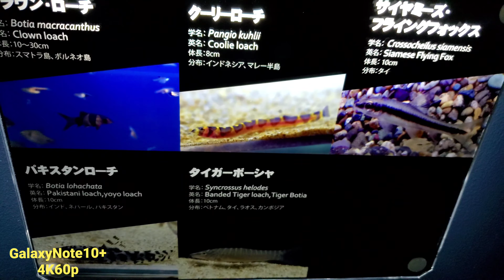サケのふるさと千歳水族館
千歳水族館⑦
GalaxyNote10plus撮影映像

オズモモバイル3 ジンバル使用

①～⑨まであります

再生リストありまーす❗